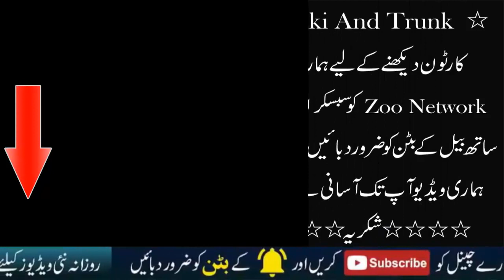munki and trunk | copy cat | Zoo Network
Welcome to Zoo Network Channel and the home of Munki and his best friend Trunk on YouTube! Enjoy!

Monki and trunk | Prickly situation | M&T | Zoo Network

munki and trunk | Ribberts secret | Zoo Network

munki and trunk | hot stuff | Zoo Network